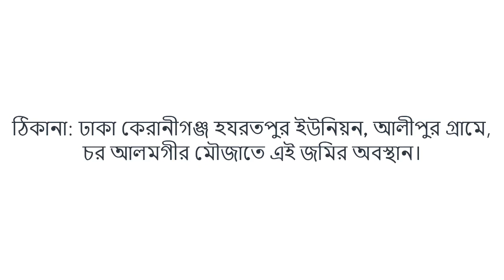কেরানীগঞ্জে কম দামে জমি বিক্রয় | land sale keraniganj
কেরানীগঞ্জে কম দামে জমি বিক্রয় | land sale keraniganj | Land sale | Jomi bikroy | Low price land sale | Jomi bikri | ঠিকানা ঢাকা কেরানিগঞ্জে  হযরত পুর ইউনিয়ন আলী পুর গ্রাম মৌজা চর আলমগীর  জমি পরিমান ২৪ শতাংশ  প্রতি শতাংশ  জমি ১ লাখ করে

সতর্কবাণী !
১.জমির কাগজপত্র যাচাই-বাছাই নিজ দায়িত্বে করবেন,
২.সকল প্রকার আর্থিক লেনদেন নিজ দায়িত্বে করবেন,
৩.কোন অবস্থাতেই জমির মালিক কে অগ্রিম টাকা প্রদান করবেন না,